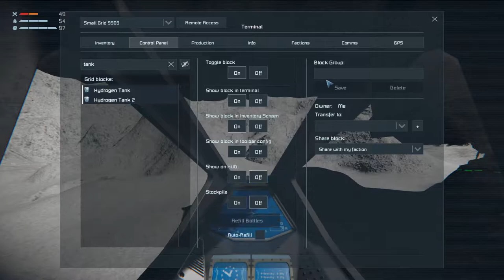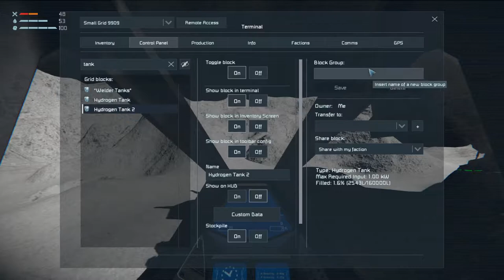Lets Play Space Engineers Modded Survival S2 Ep13 | Building a Welder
Mod list for this series:

Simplified Furniture
Created by Eikester

Letters Mod
Created by Darth Biomech

Assertive Installations
Created by Splitsie, Pav

Defense Shields
Created by AutoMcDonough, DarkStar, nukeguard, [GSSF] Neimoh, Whiplash141

Ladder
Created by Digi

Reavers(Updated Behaviour)
Created by Meridius_IX / Lucas

Scarce Resources
Created by Chrido, Darian Stephens